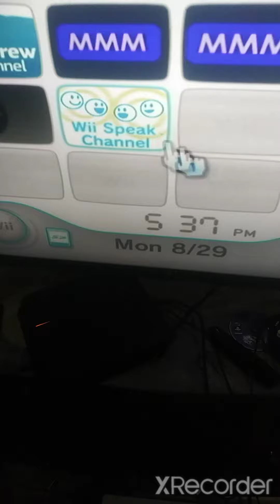NINTENDO REC ROOM WII TRAILER. PROTOTYPE.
I'm currently working on a actual version of the game, but for now it's just a prototype. just so you know i tested it and it's not all there. changes are needed still.